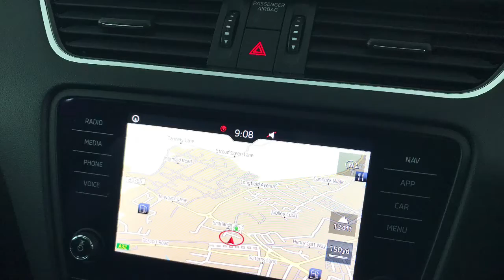2019 SKODA OCTAVIA Se Technology Tsi | Richmond Motor Group Fareham